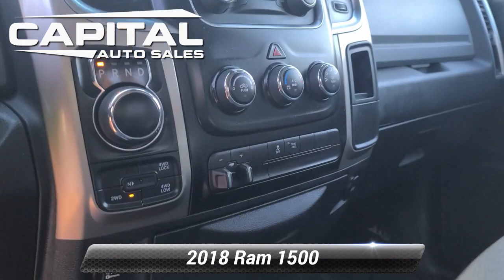Used 2018 Ram 1500 SLT, Chantilly, VA CA1567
25280 Pleasant Valley Road #150

[RLVID:1504:381d3ff6cd1a7ff0:92cd6867e71e166d:1]